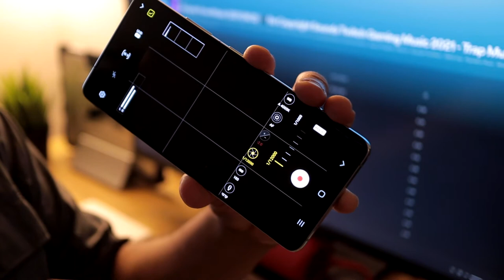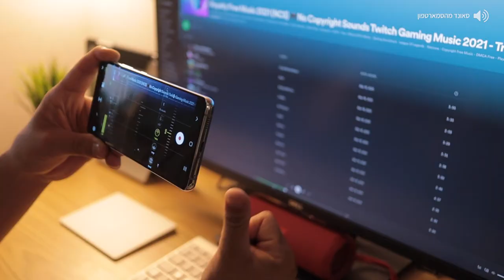שליטה ידנית בהקלטת הסאונד של הוידאו - Samsung S21 Ultra Manual sound Control -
במצלפונים שאיתם אני עובד, קיים מצב "וידאו מקצועי".
במצב זה ניתן לשלוט בהרבה פרמטרים של ההסרטה, כשאחד מהם הוא אופן הקלטת הסאונד של הסצנה.
קבלו הצצה זריזה לאיך זה עובד ומהי ההשפעה של זה על הסאונד שלנו.